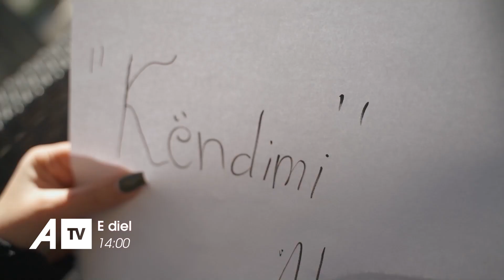PROMO | E Diela Vlen me Vlera Jusufin këtë të diel nga ora 14:00